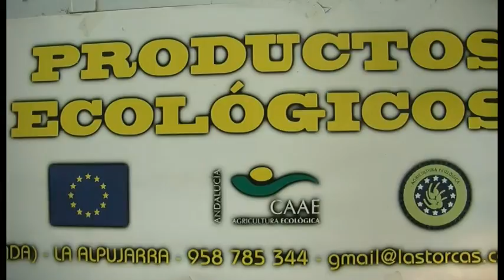Tierra Fertil. Sector Primario. Las Torcas.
Las Tocas, Asesoramiento Ecológico. Orgiva.